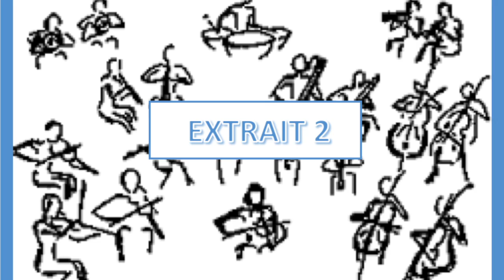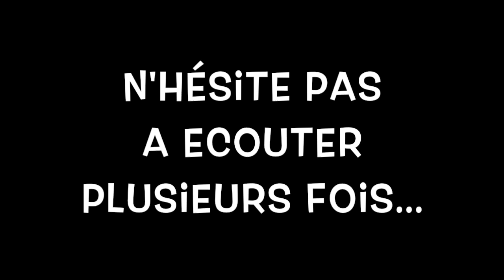Test familles d'instruments